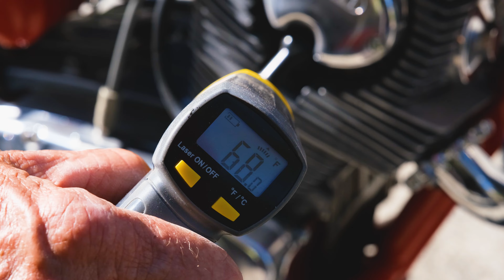1967 Honda 305 Scrambler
Cold start video and cruising for Bring a Trailer listing